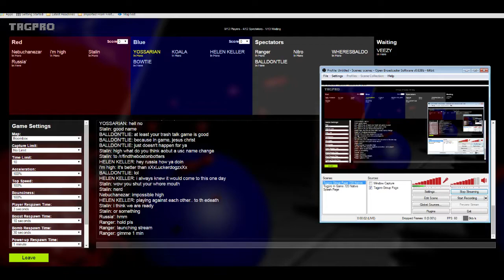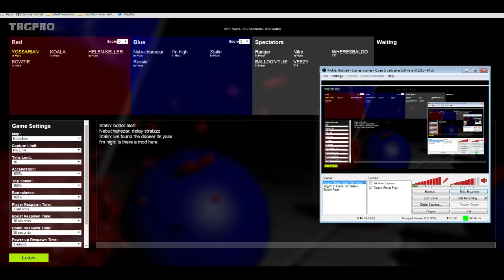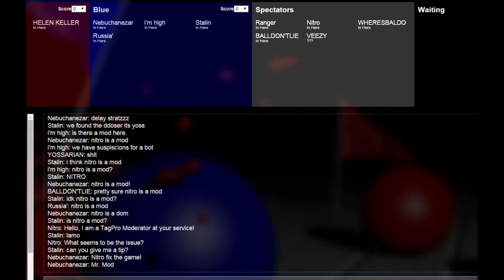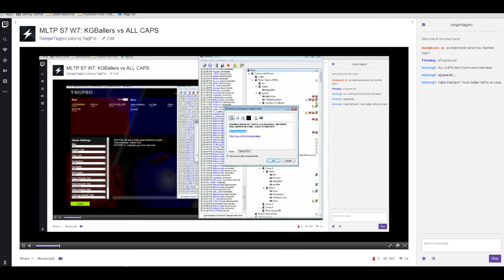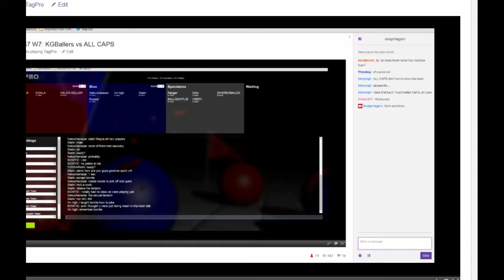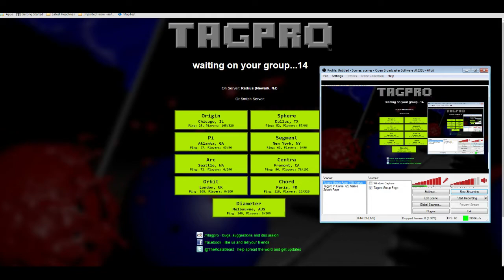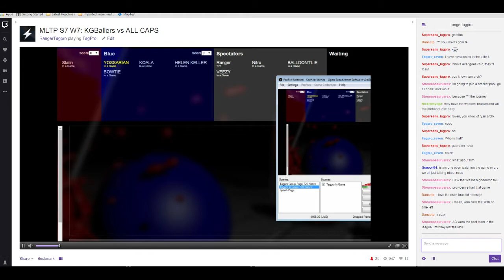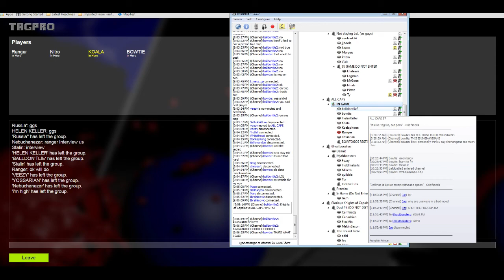MLTP S7 W7: KGBallers vs ALL CAPS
Major League TagPro
Season 7
Week 7